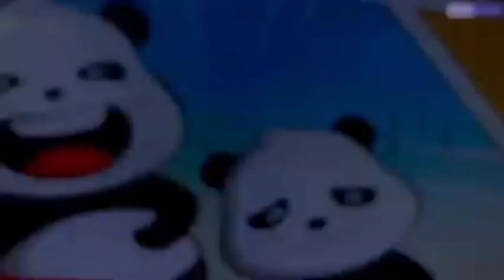Roma vs Bayer Leverkusen Prediction - UEFA Europa League - Panda Prediction